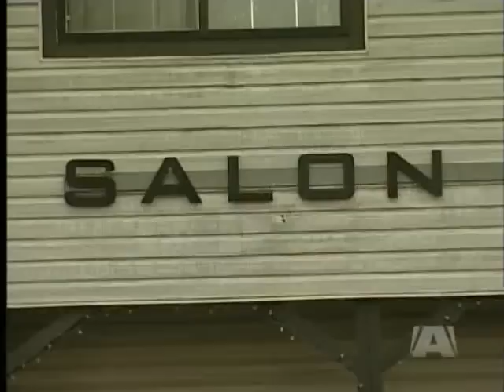Chemainus Theater Festival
Chemainus - You've most likely seen the movie and read the book - but as the scrooge tells us - many are taking in the real life experience.

"A Christmas Carol" will take to the stage a total of 68 times before it wraps on January 8th. Director - Mark Dumez says the first week has been a successful one.

The theatre produces six main stage shows and three children's shows every year. That translates into thousands of theatre-goers ,and local businesses are benefitting.

Lou Roelofsen is the general manager of the Best Western festival inn, his hotel and the theatre team up to offer visitors a more relaxed atmosphere.

Roelofsen noticed a dip in sales in 2009, but this time around, there's nothing to complain about, with a staff of 25, the hotel is staying busy.

Across the street from the theater is where you'll find urban legends salon and spa. They to have experienced a spike in sales, customers wanting to look there best before a night on the town.

Those are just a few examples, restaurants, boutiques, and other small businesses are also benefitting from the theatre's success.

So with local businesses working together - it appears there's an economic rebound in Cowichan valley.